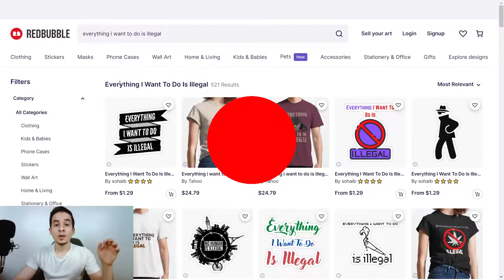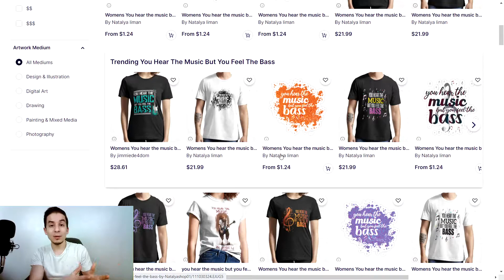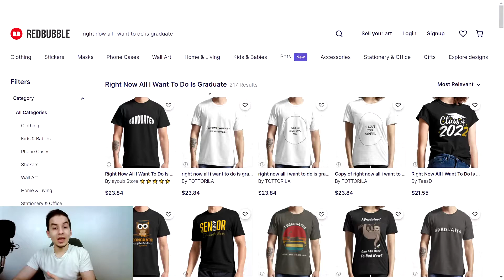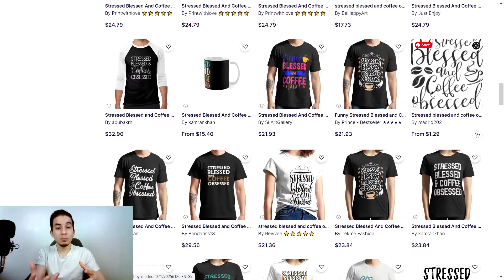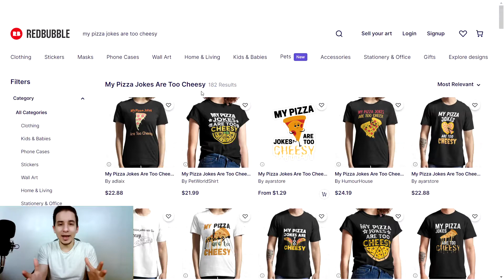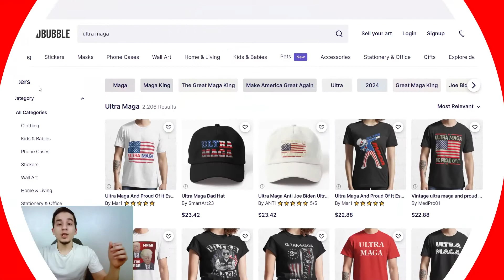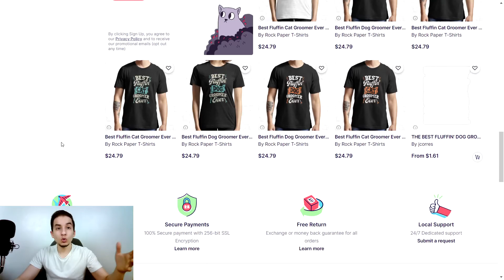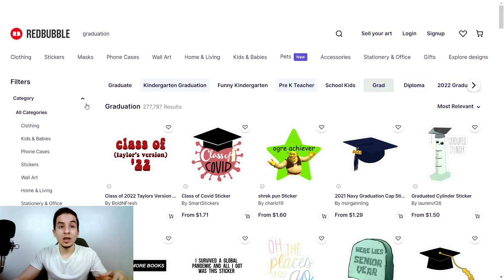أهم 10 نيتشات أسبوعية على Redbubble | نيتشات الاسبوع #54 ( 5 تريند & 5 ايفيرجرين )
🔶About:
فيديو النهاده هيكون الفيديو رقم 54 في سلسة الفيديوهات لأهم 10 نيتشات أسبوعية على Redbubble
في الفيديهات دي هعرفكم اعلى 10 نيتشات  ممكن تصمم عليها الاسبوع ده ( 5 تريند  & 5 ايفيرجرين )
اتمنى من ربنا ان النيتشات دي تفيدك و تقدر تعمل منها سيلز محترمه.
18-may-2022
اتمانالكم كل التوفيق.
⌛ TimeLine:
0:00​​​​​​​ Intro
1:10 1st Trending Niche
2:10 2nd Trending Niche
3:32 3rd Trending Niche
4:28 4th Trending Niche
5:43 5th Trending Niche
6:52 6th Evergreen Niche
8:23 7th Evergreen Niche
9:22 8th Evergreen Niche
10:40  9th Evergreen Niche
11:54  10th Evergreen Niche
♦Links:
سلسلة حلقات ريد بابل التعليمية كاملة و بالترتيب

💠Socials:
Do you have questions?
Join our private groups & ask your question:
🔷Info:
لو انت جديد هنا في القناه أنا اسمي ابراهيم ضاهر وبعمل فيديوهات عن الاون لاين بيزنيس و بشكل خاص البرنت اون ديماند POD اشرح شرح مفصل خطوة بخطوة  كيفية التعامل مع المواقع البرنت اون ديماند و تحقيق اعلى ربح منها ومن العمل على الانترنت في سلسلة من الحلقات التعليمية. بالتوفيق.
If You Reading This Comment With This Emoji: 💸